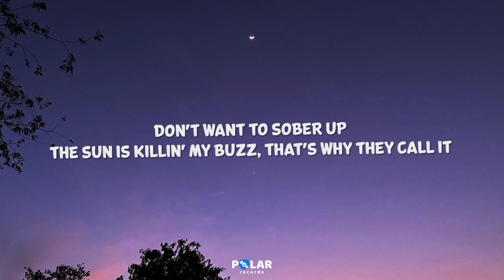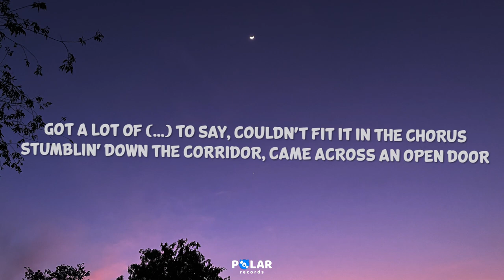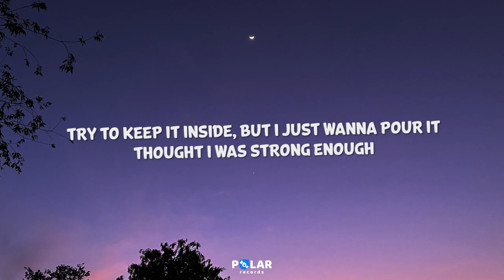Post Malone Mourning Clean Lyrics